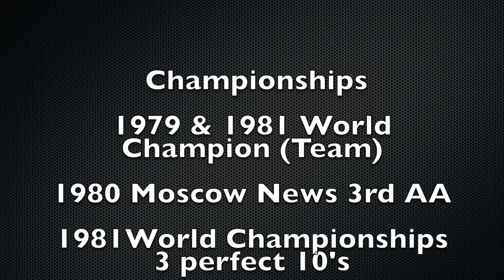Artur Akopyan Director of All Olympia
Artur Akopyan is a world champion, achieved 3 perfect 10s, and is in the gymnastics Hall of Fame. And this is his story.

Video created by: Sophia Wood